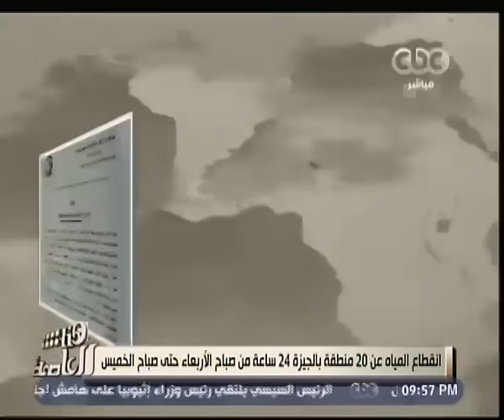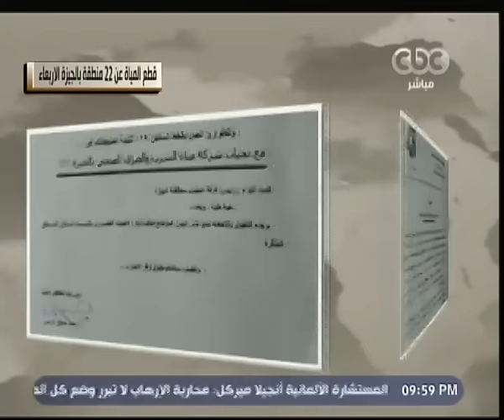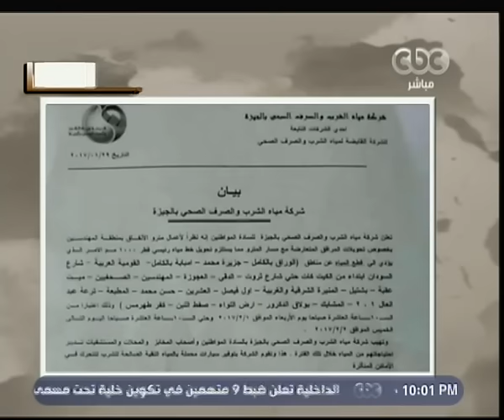هنا العاصمة | ‎‎قطع المياة الأربعاء عن 22 منطقة بالجيزة ‫..‬ تعرف على التفاصيل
حلقة هنا العاصمة -  ‫لقاء مع نجوم فيلم "فين قلبي" ‬| حلقة 30  يناير 2017